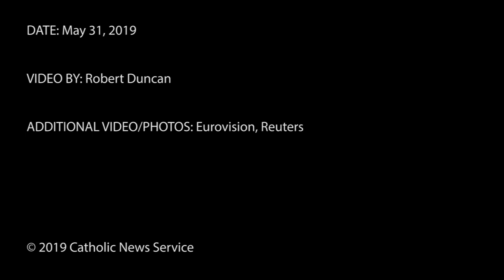United in faith and martyrdom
Pope Francis met and prayed with leaders of the Romanian Orthodox Church May 31 in Bucharest.